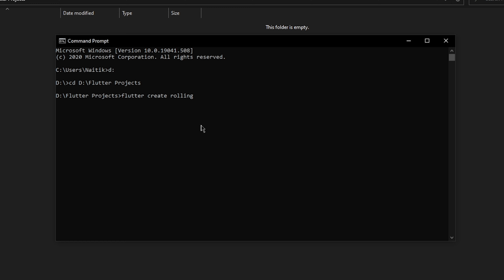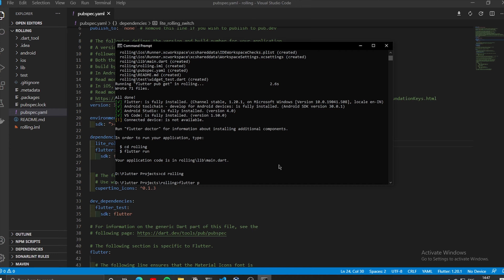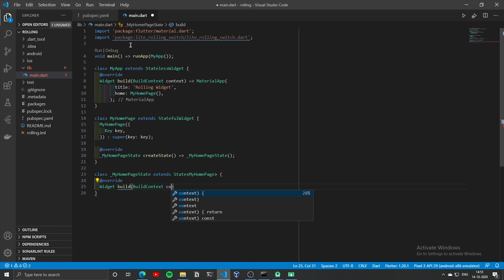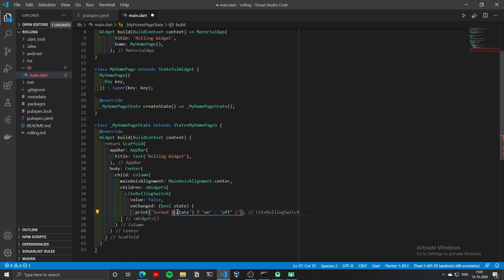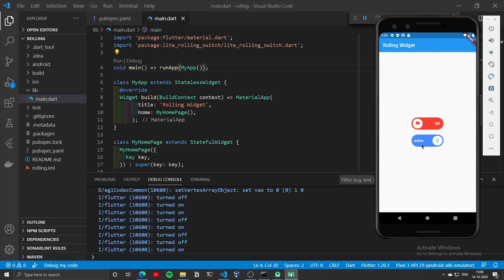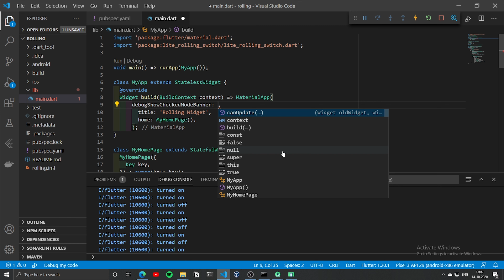Simple Rolling Switch tutorial in Flutter.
Hey Guys, so this is a tutorial on how to make a simple animated rolling switch in Flutter, the code is simple and if you know the basics of Flutter, then it is Self Explanatory, Hope you like it, and Thumbs if you like it and subs if you loved it. Bye!

The UI showcase designed at the start of the video is created using